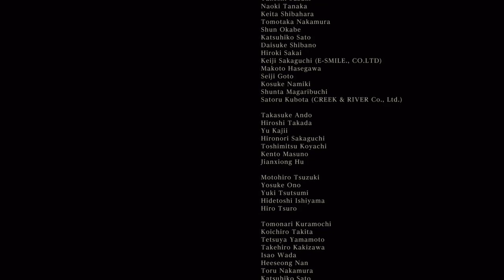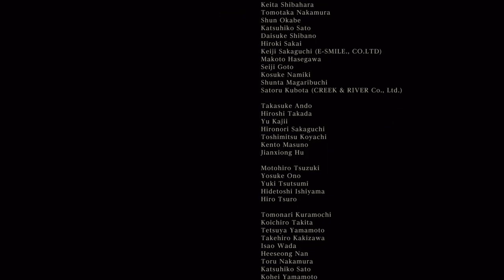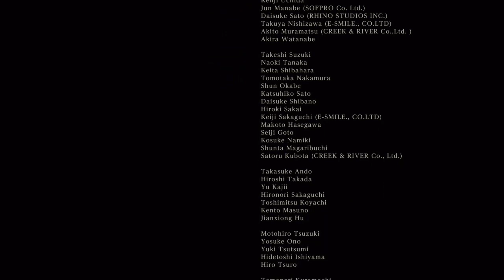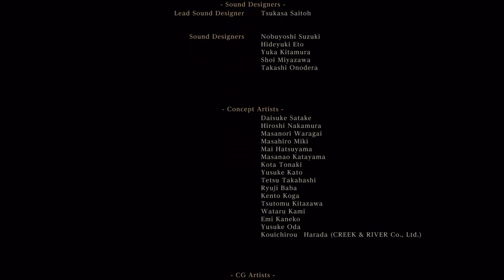Bloodborne | Capitulo 30 | Los 3 Finales